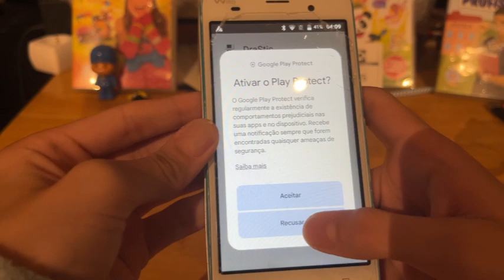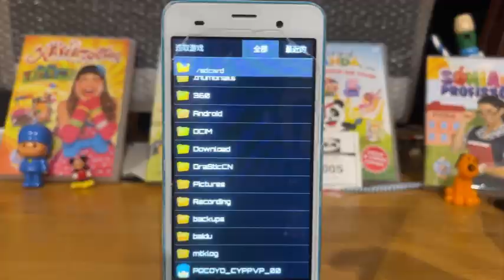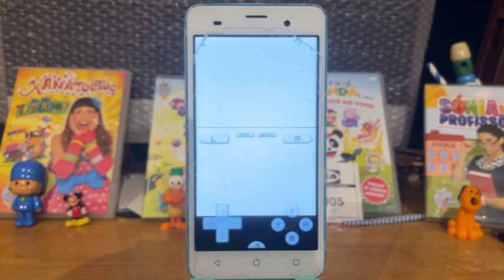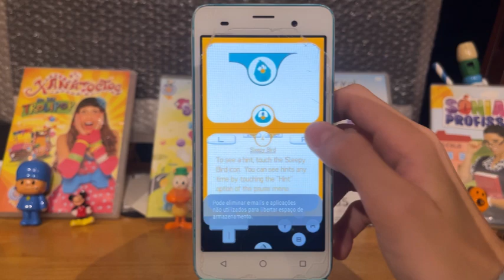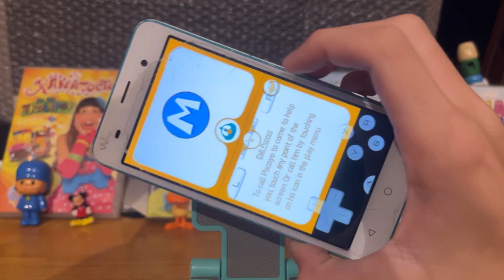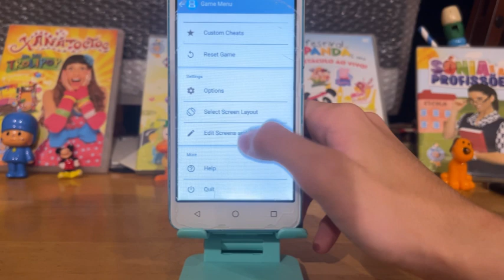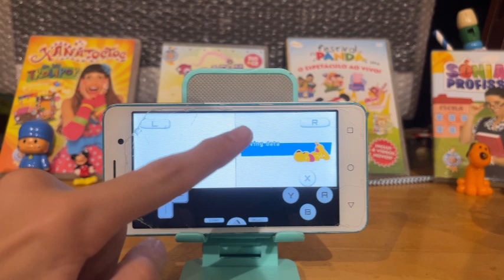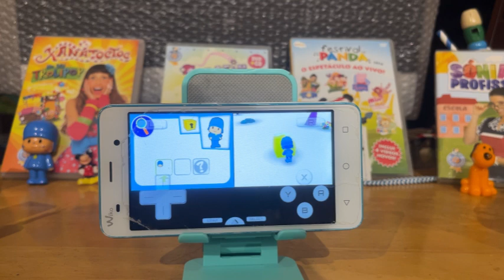Emular jogos da DS num Android outra vez